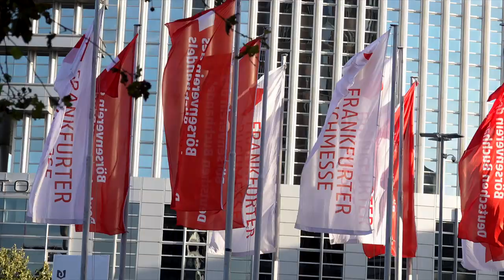Sylvie Ntsame - Editions Nstame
A l'occasion de la Foire du livre de Francfort 2018, rencontre avec  Sylvie Ntsame, des éditions Nstame.